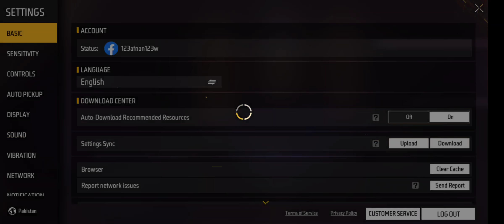crafland land parkoring but I'm failing